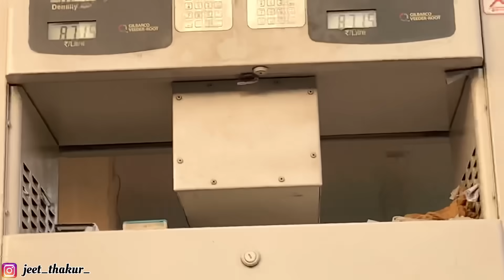Slapping prank on wife || Goes wrong ❌|| jeet thakur pranks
ABOUT VIDEO :- Full day prank on wife || Slapping prank goes wrong || jeet thakur pranks